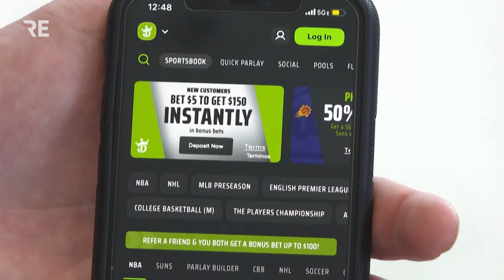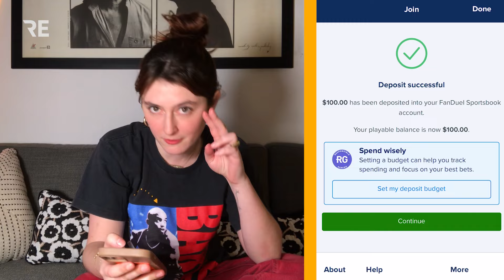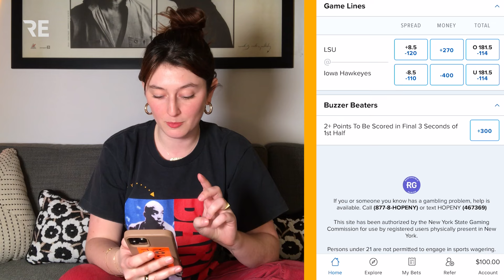I Bet $100 On Sports for the First Time — It’s Ruining the Game | WTF America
Grace is now the proud owner of some of the worst sports bets of the year — echoing the cyclical chaos of the NCAA’s Madness every March. And madness it was! Adding money to an already tense showdown between LSU’s Angel Reese and Iowa’s Caitlin Clark brought the stakes to a whole other level.

It was time to take sports betting — a phenomenon that’s caught millions of Americans and even professional athletes in its dark web — from a foreign concept to a real experiment. How does betting go from casual hobby to full fledged addiction? How does gambling ignite our dopamine receptors? How can we mitigate the damage it does to the game?

Madeline Hill, writer + creator of Impersonal Foul, joins to chat about MLB star Shohei Ohtani’s potential cover up, NBA player Jontay Porter’s prop bets, and whether its possible to untangle leagues from a predatory industry they have become financially reliant upon. Stick around ’til the end to see if literally *any* of Grace’s bets hit.

0:00 Betting Takes Over
0:57 Getting to Know FanDuel
1:59 Why I’m Betting
2:23 Placing My Bets
3:02 Shohei Ohtani Being Sus
8:15 Jontay Porter … Why?
11:11 Betting Funds Leagues
13:46 Where Are the Ethical Lines?
16:28 How to Look at Addiction
19:07 Will My Bet Hit?
19:54: My Takeaways on Betting